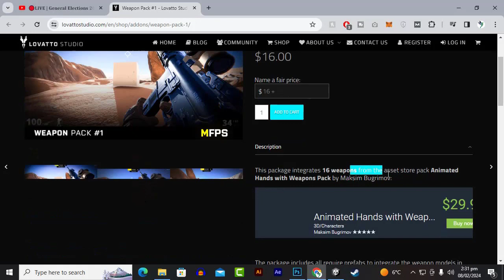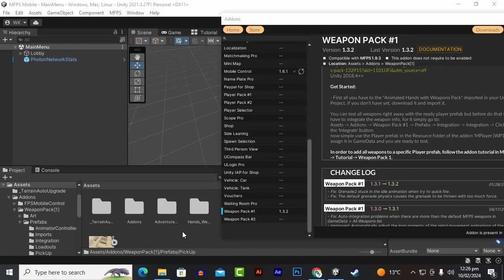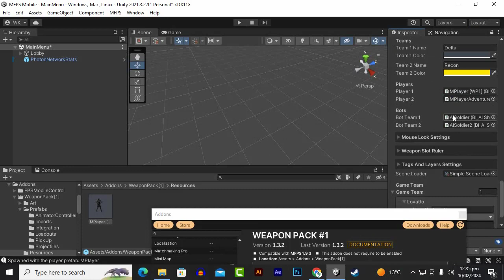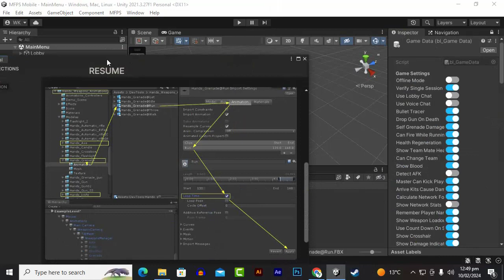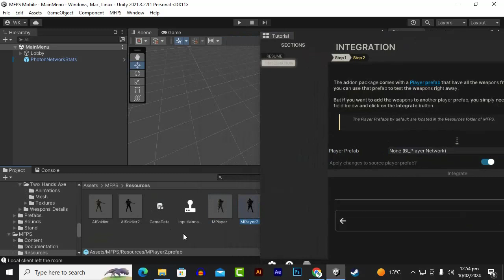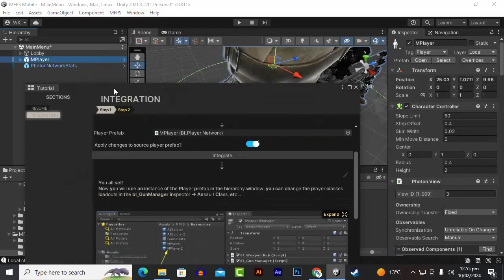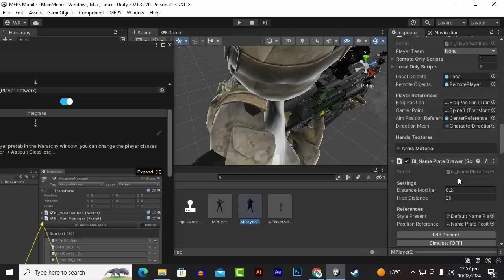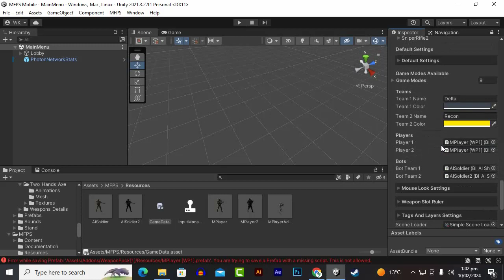Custom Weapons MFPS #5 | PUBG And Free Fire Type Multiplayer Mobile Game In Unity In Minutes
Our Games:
Who is incern (Waqas Khalid)?